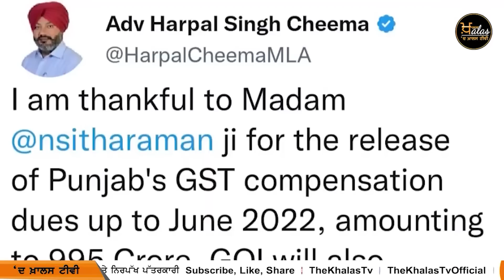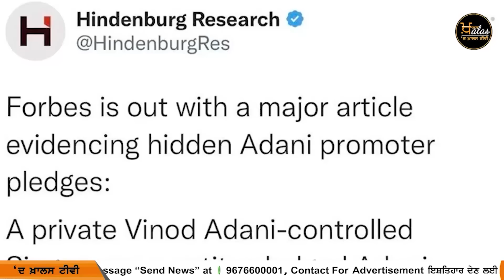Top News | Big News | 19 February | ਵੱਡੀਆਂ ਖ਼ਬਰਾਂ | The Khalas Tv